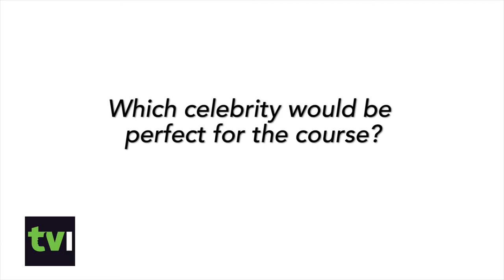American Ninja Warrior! 2015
Join American Ninja Warrior hosts Matt Iseman, Kristine Leahy, and Akbar Gbaja-Biamila with TV Insider!